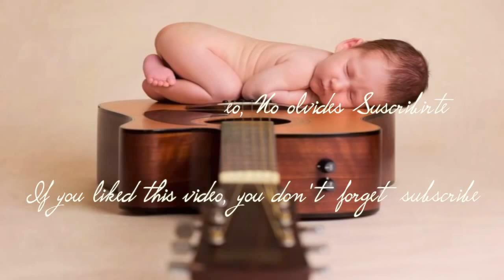Bản nhạc cổ điển của Mozart giúp bé phát triển trí não và ngủ ngon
Nhạc Thư Giãn Giúp Ngủ Ngon xin chân thành cảm ơn mọi người đã lắng nghe và ủng hộ kênh trong suốt những năm tháng quá. Chúc các bạn luôn vui vẻ, hạnh phúc và thành công trong cuộc sống.
Relaxing Music Helps Sleep Well would like to thank everyone for listening and supporting the channel over the years. Wishing you all the joy, happiness and success in life.